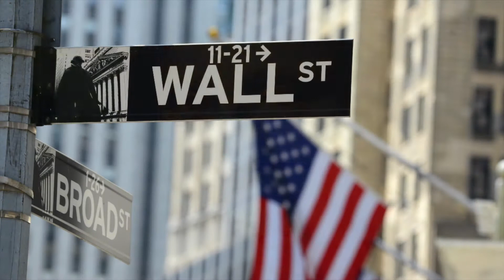Coronavirus Ad Final